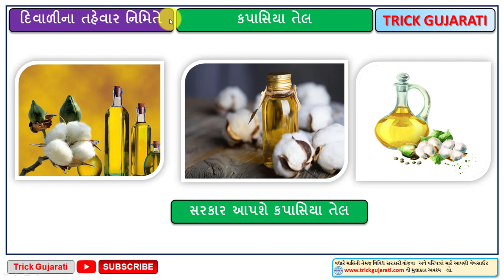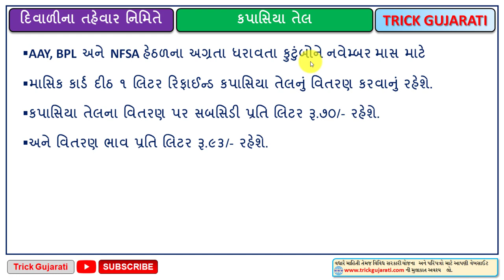રેશનકાર્ડ ધારકોને મળશે કપાસિયા તેલ Rationcard Dharko ne malshe Kapasiya Tel | AAY, BPL, NFSA APL-1